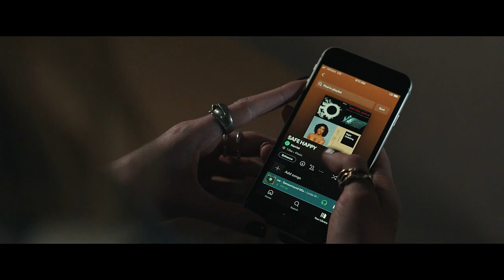The Greatest Hits (2024) | trailer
A love story centering on the connection between music and memory and how they transport us, sometimes literally.

Director: Ned Benson
Stars: David Corenswet, Lucy Boynton, Retta, Justin H. Min

Genres: Comedy, Drama, Fantasy, Musical, Romance